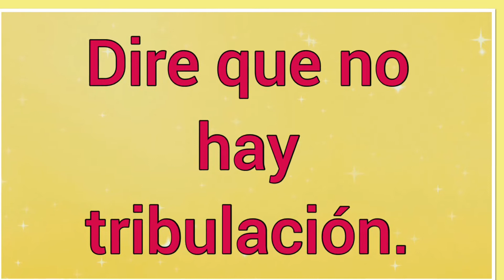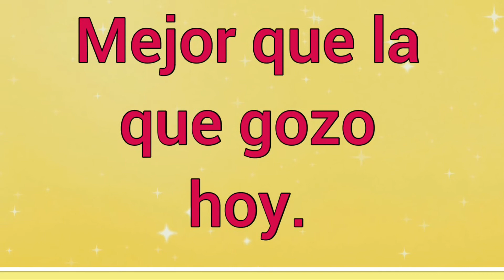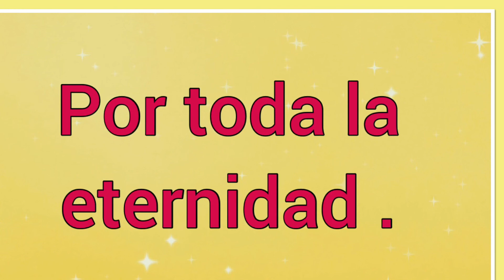En La Mansión de Cristo Está ~ Letra ~ Himno de la vida cristiana 🎵